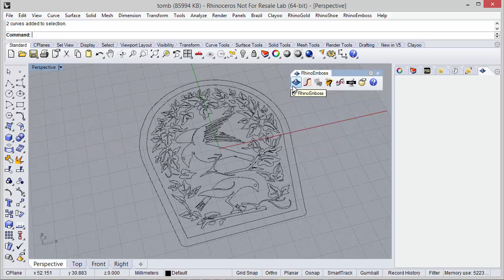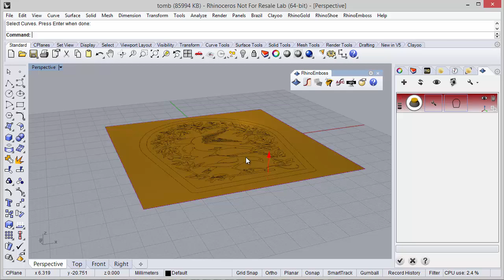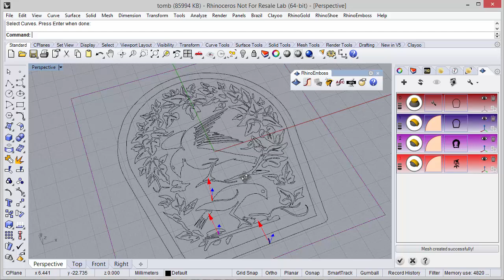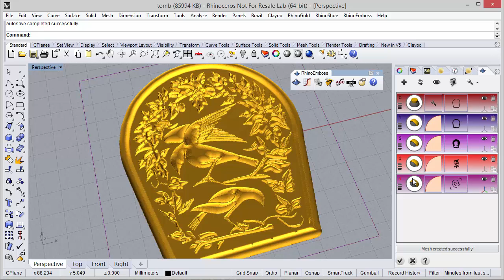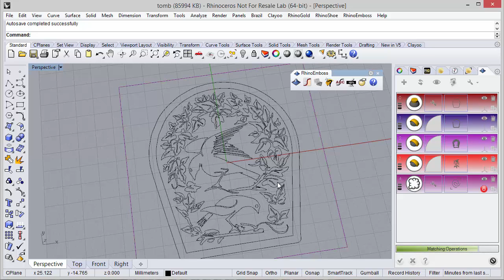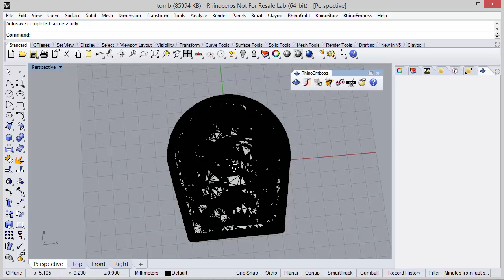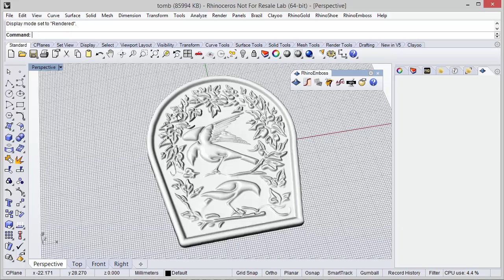RhinoEmboss 2.0 - Tutorial: Tomb relief